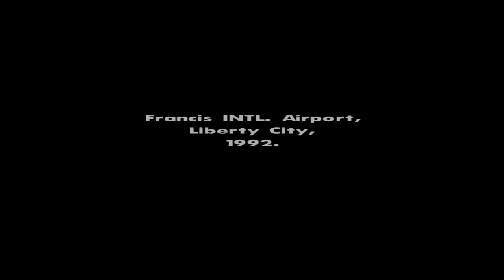San Andreas (PlayStation 2, 2004 release) Remaster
Pack of Grand Theft Auto: San Andreas remaster mods giving us better visual appearance(read graphics) while retaining the original atmosphere. I found this pack to be the best for this game thus far, out of all others released.

Mods used are listed and linked below as follows;